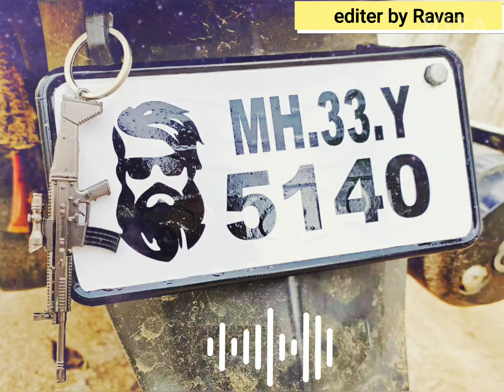MH.33 gadchiroli.aheri status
Mh.33 Gadchiroli passing Rowdy no plate status